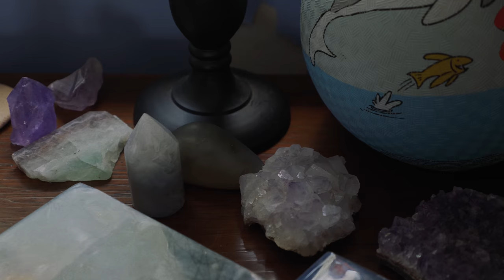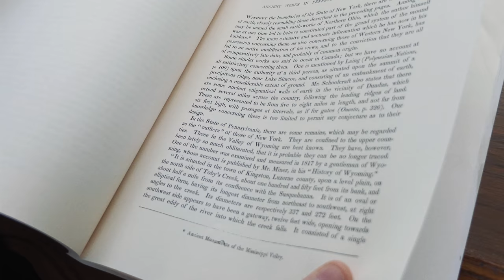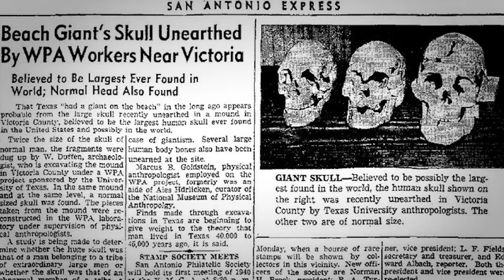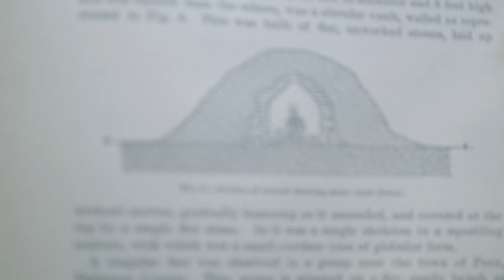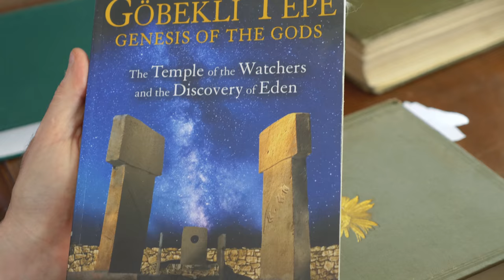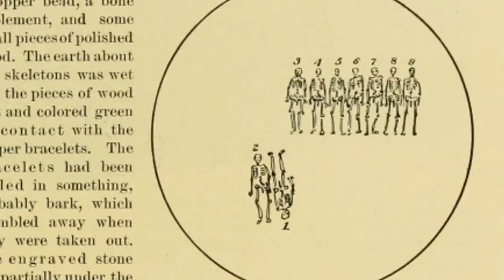FACES - The Giant Hunter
Featuring: James Vieira
Produced / Directed by: Josh Ethan Johnson
Edited by: Matthew Askinazi